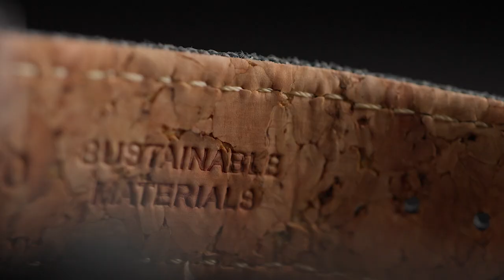MONDAINE | Grand Cushion Collection. Elegance. Masculinity. Comfort.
The Grand Cushion watch is inspired by vintage design with a timeless case that pays homage to the brand’s history and heritage.

The timepiece showcases a polished stainless steel case measuring 41mm and a dial made with the brand’s iconic Swiss railway station style featuring the historic red second hand. The dial’s seamlessly integrated date display and chronograph allow the wearer to track the date and measure elapsed time with precision while respecting the design’s minimalistic nature. Moreover, the watch features a square case with rounded corners as well as perfectly integrated double-domed sapphire crystal with anti-reflective coating, which is extremely strong and scratch resistant. The crystal offers a clear view of the dial while the case’s ergonomic and elegant cushion shape makes it highly versatile. The classic deep ocean blue dial comes with a textile strap made from recycled plastic bottles in matching blue and features Super-LumiNova® white hands which allow the time to be read in the dark.

The Grand Cushion watch has a fluidity and non-conformity that makes it adaptable while transcending dress codes, from casual to elegant and then back to sporty. In addition, the watch’s curved shape allows clothes to glide over it, making it not only easy on the eyes but easy to wear too. The Cushion Collection is crafted sustainably and features an iconic design that doesn’t get stuck in any one era.

The model comes in a set with the individually curated straps as well as a Milanese mesh stainless steel strap for optimal versatility. Our watch's practical interchangeable strap system not only makes it effortless to change the look of your watch, but it also allows you to create multiple unique looks without having to invest in multiple watches.

MONDAINE is committed to protecting and preserving the planet for generations to come. Since 2020, it is one of the world’s first comprehensively CO2-neutral brands (scopes 1, 2, and 3 of the Greenhouse Gas Protocol) thanks to its efforts over the past decades implementing the 3 Rs: Reduce, Reuse, Recycle. On top, it has moved to using only vegan straps while it produces with green energy with up to 80% coming from its own photovoltaic solar power system.